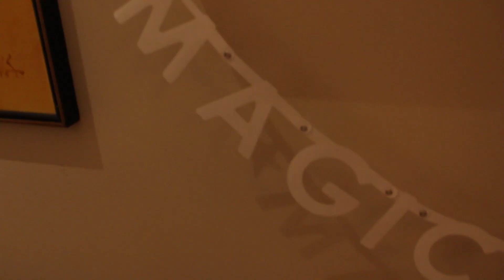For Halloween This Year | You and Me and the Rain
Singer-songwriters Lori Henriques and Todd McHatton come together as You and Me and the Rain. Their first release is a special holiday Halloween tune and video, "For Halloween This Year."

You and Me and the Rain is...